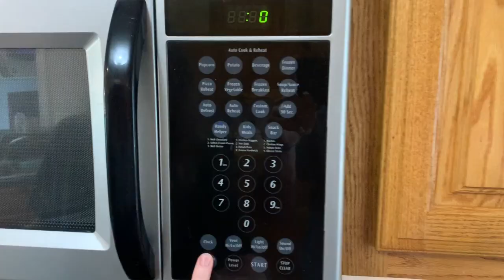Canning Ball Strawberry Jam | Homemade Preserves for Beginners | Preserving Food is Science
Preserving Food is Science. In this video we are canning Ball strawberry jam using the recipe from their website. This is homemade preserves for beginners project. I also discuss what makes food go bad, how we preserve food, kill bacteria and stop enzyme and enzymatic action.